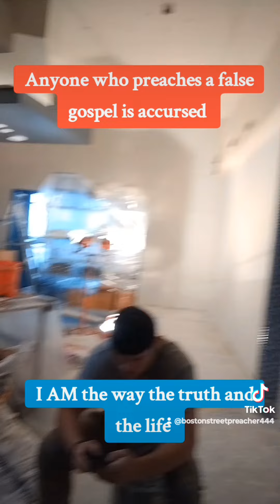My beloved son